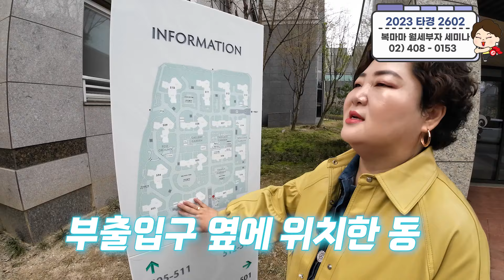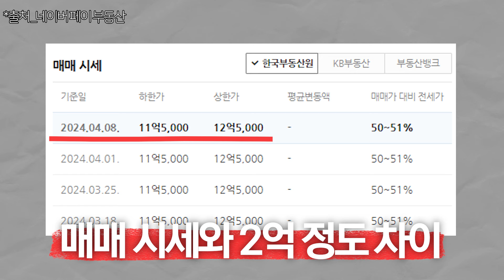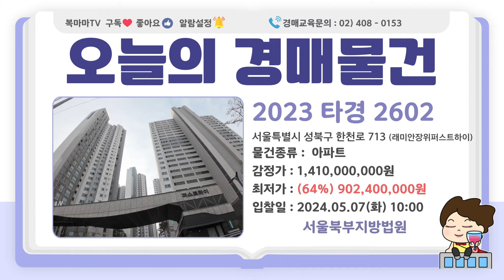서울 장위뉴타운 38평 신축 아파트 경매! | 2번 유찰 후 드디어 나왔습니다 | 내 집 마련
💫타임라인
00:28 빙글빙글 짠~시작
02:53 물건소개
07:16 권리분석

🔔오늘의 경매 물건🔔
사건번호 : 2023 타경 2602│ 서울북부지방법원
소재지 : 서울특별시 성북구 한천로 713  (장위동,래미안장위퍼스트하이)